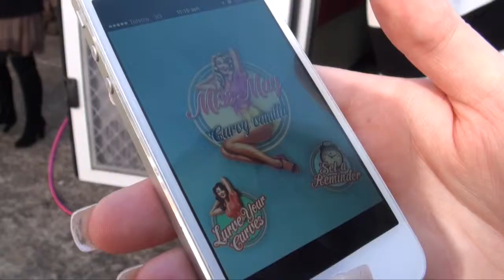Curve Lurve - An Introduction